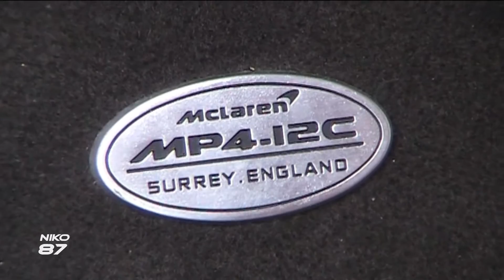McLaren MP4-12c Stradale [Niko87]